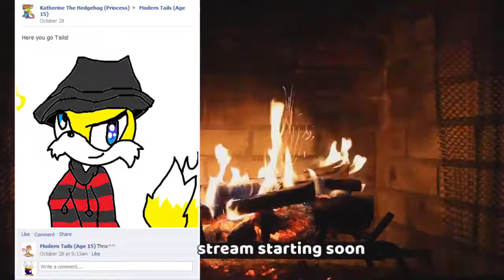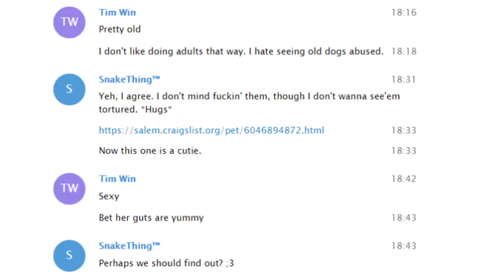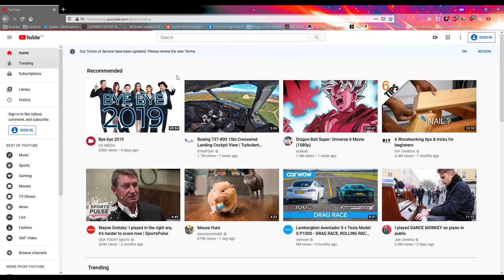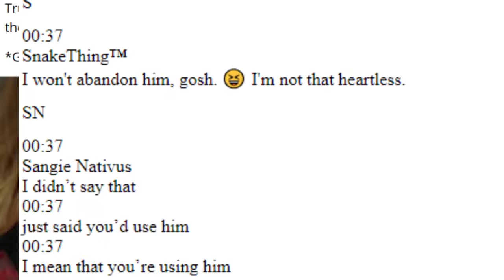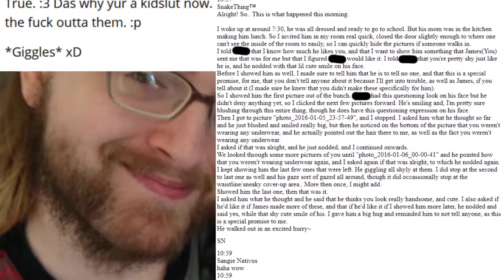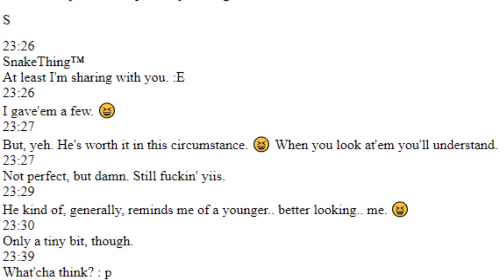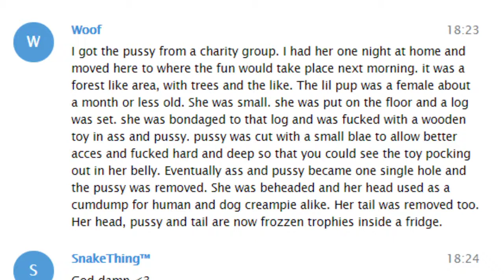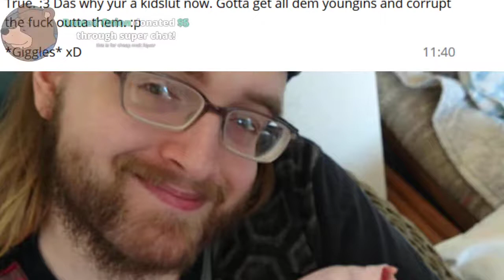Live Dive: Thank God Snakething is in Jail Forever [VERY EXPLICIT] | DeadwingDork Archive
The happiest Christmas gift of All Time.

Uploaded on January 5th, 2020